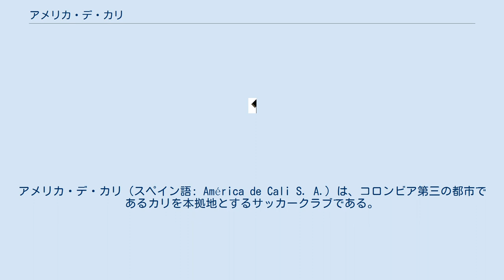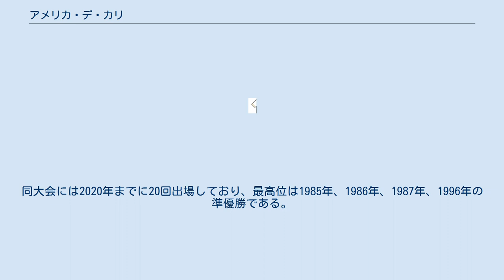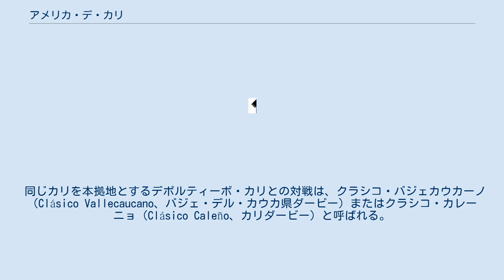アメリカ・デ・カリ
サンティアゴ・デ・カリのスポーツ
アメリカ・デ・カリ（スペイン語: América de Cali S. A.）は、コロンビア第三の都市であるカリを本拠地とするサッカークラブである。
単にアメリカ（América）と表記される場合もある。
2020シーズンはカテゴリア・プリメーラAに所属。
 アトレティコ・ナシオナル、ミジョナリオスに次いで、2020年終了時点で国内リーグ優勝15回を誇る強豪である。
 コロンビア国内では、ミジョナリオスやアトレティコ・ナシオナルと並ぶビッグクラブである。
 アメリカ・デ・カリの正式な創設日は1927年2月13日であるが、クラブとしての活動はそれ以前の1918年から始まっていた。
当時、クラブの正式名称はまだ存在していなかった。
そんな中、クラブ創設者がアルゼンチンのラシン・クルブに憧れていたことから、1926年頃にクラブ名称をラシン・クルブと決定し、ユニフォームもアルゼンチンのラシン・クルブを模した水色と白色の縦縞となった。
 しかしその後、クラブの方向性の違いから、一部の若者グループがクラブから独立することになった。
この分裂により、クラブ名をアメリカと改め、ユニフォームも赤色に変更した。
チーム分裂後、最初の試合が行われた1927年2月13日をクラブ創設日としている。
 1948年に創設された国内プロサッカーリーグに初年度から参加。
 コパ・リベルタドーレスには1970年に初出場を果たした。
同大会には2020年までに20回出場しており、最高位は1985年、1986年、1987年、1996年の準優勝である。
同大会における3年連続準優勝は史上唯一の記録（2020年終了時点）である。
 同じカリを本拠地とするデポルティーボ・カリとの対戦は、クラシコ・バジェカウカーノ（Clásico Vallecaucano、バジェ・デル・カウカ県ダービー）またはクラシコ・カレーニョ（Clásico Caleño、カリダービー）と呼ばれる。
最初の対戦は1931年の地域選手権の決勝で、カリFC（現デポルティーボ・カリ）が1-0でアメリカ・デ・カリに勝利した。
コロンビア最古のダービーマッチである。
 1980年代は、アメリカ・デ・カリがリーグ5連覇を達成するなど黄金期を迎えた。
これにより、次第にミジョナリオスとアメリカ・デ・カリの対戦がスーペルクラシコ（Superclásico）と呼ばれるようになっていった。
 1990年代は、アメリカ・デ・カリとアトレティコ・ナシオナルの2強体制となったことから、両クラブの対戦はスーペルクラシコ（Superclásico）と呼ばれるようになった。